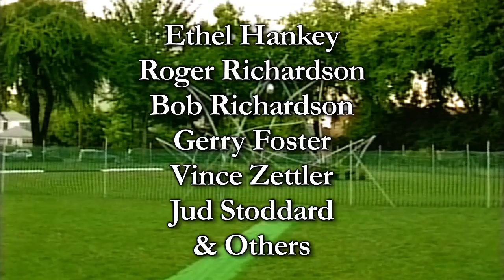World Lotus - Part 1 of 2 - 1995 - da Vinci Days - A Water, Sound and Light Installation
World Lotus

A Water, Sound and Light Installation

Central Park
Corvallis, Oregon

Ethel Hankey
Roger Richardson
Bob Richardson
Gerry Foster
Vince Zettler
Jud Stoddard
& Others

Presented by

da Vinci Days
Linn-Benton Council for the Arts
National Endowment for the Arts
The City of Corvallis
Virginia Spradling
Robert & Kitty Bunn
Brenda Hood
Hollywood Lighting